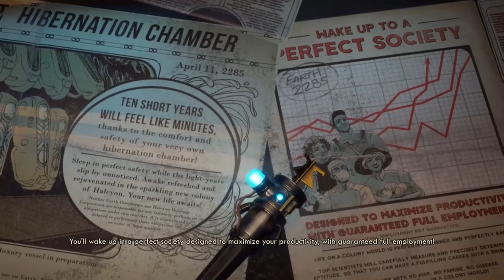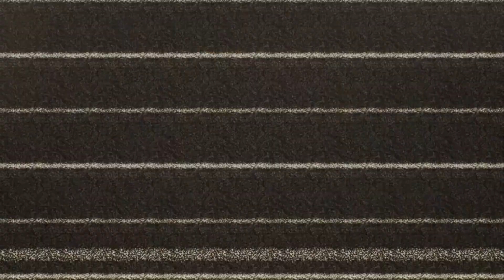The Outer Worlds- Part 1- Shooting the WRONG people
My first let's play of The Outer Worlds and I'm already off to a great start.